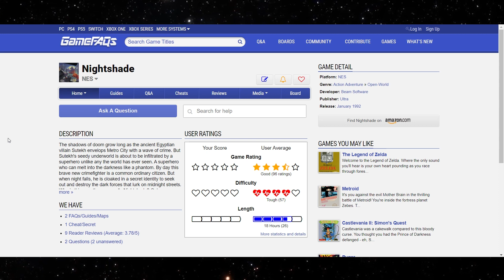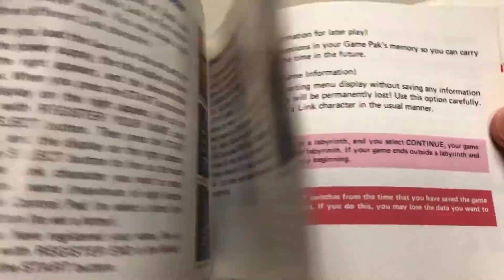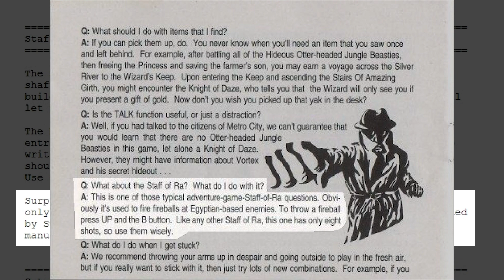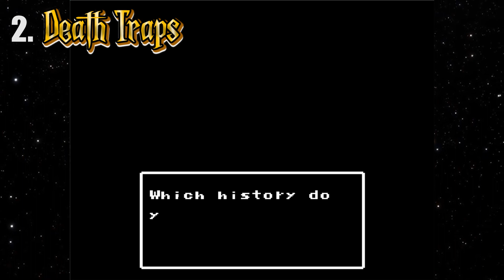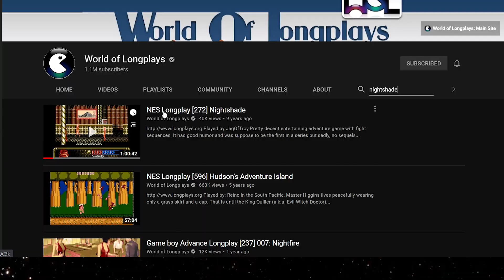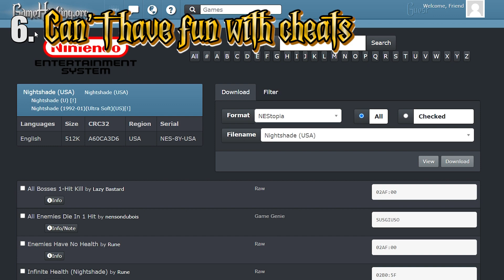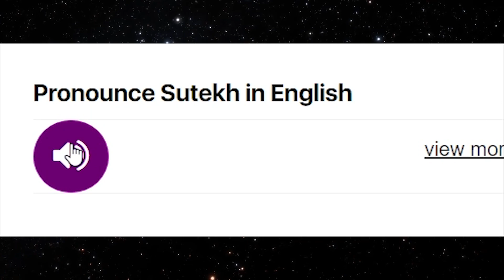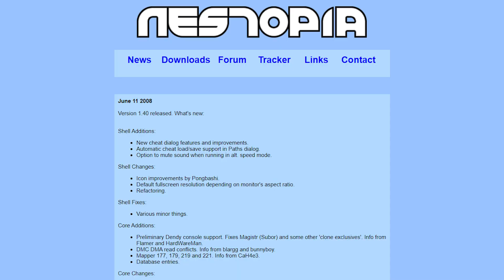NES Top 10 - #3 - Nightshade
Alright, this was a fun game to revisit after all these years. Nightshade was a game that I never ended up completing what I was a kid. I found it way too tough but still fun, nonetheless. So fun that it's considered a Top 10 game.

So sit back and have a good laugh (I hope) while I do my best to explain WHY I loved this game so much.

Chapters:
00:00 - Introduction
02:43 - Plot
05:49 - Staff of Ra
07:17 - Pros
13:12 - Cons
16:03 - How to pronounce Sutekh
16:19 - Other stuff
17:06 - Conclusion
17:31 - Credits